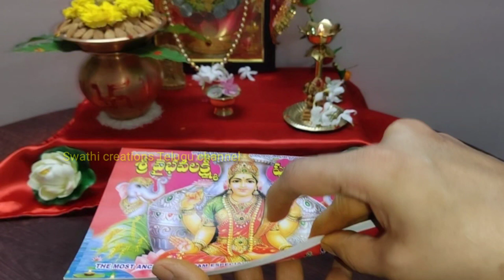మార్గశిర మాసంలో ప్రతి ఇల్లాలు ఈ నియమాలు పాటిస్తే లక్ష్మీదేవి/ఈ పొరపాట్లు చేయకండి/margasira masam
మార్గశిరమాసంలో ప్రతి ఇల్లాలు ఈ నియమాలు పాటిస్తే లక్ష్మీదేవి/ఈ పొరపాట్లు చేయకండి/margasira masam